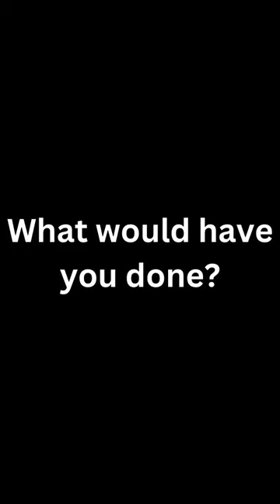Susan Wright butchered her husband#shorts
Susan Wright butchered her husband to free herself#shorts
true crime
crime stories
susan wright